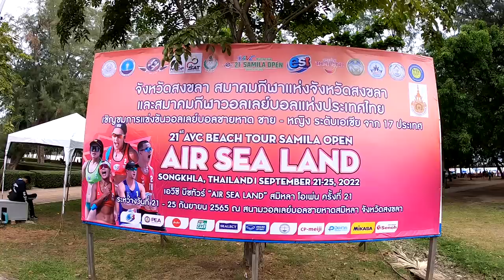Songkhla war mir dann doch zu teuer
Eigentlich wollte ich in Songkhla zwei Tage bleiben, aber die Unterkünfte waren mir dann doch einfach zu teuer. Das hing mit dem Beach Festival zusammen, das über mehrere Tage stattfand. Die Thais waren am Donnerstag bereits unterwegs, am Wochenende wird da alles überlaufen sein. Nicht unbedingt mein Ding. Ich fuhr weiter Richtung Pattani und fand direkt an einem wunderschönen Strand einen kleinen Bungalow für 600 Baht.

Im Discord könnt ihr euch in der Plauderstunde austauschen oder mit mir 😎